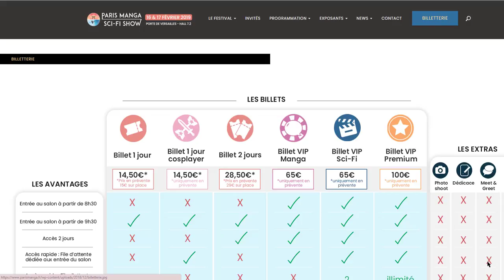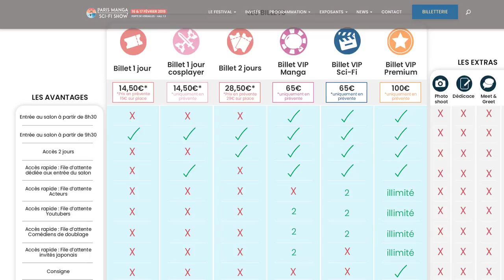UNE RENCONTRE AVEC MOI ? PARIS MANGA 2019